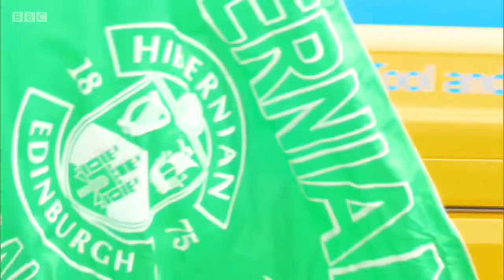Conrad Logan Interview Scottish Cup Final Sportscene May 21st 2016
Darren McGregor born and bred in Leith. Talks about what it means playing for his boyhood heroes, and what it would mean to the Hibernian FC supporters to .

Republic Of Ireland legend Pat Bonner talks with Conrad Logan ahead of the Scottish cup final. Conrad joined Leicester City in 2001, making his professional .

On loan Celtic striker Anthony Stokes discusses his third spell at Hibernian FC ahead of the the Scottish cup final.